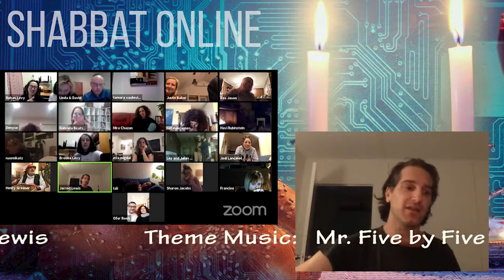The Shabbat Online Group do Zoom on The SHTICK S60-11 Seg.3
The Shabbat Online Group do Zoom for the first time on Facebook, to celebrate their Holy Seventh Day with their Friends. With Jared "Dooky" Lewis in Byron Bay leading musical chants, the feelings of connectedness are enhanced, as all the participants enjoy each others' company, conversations and stories of Isolation in the Time of COVID-19.